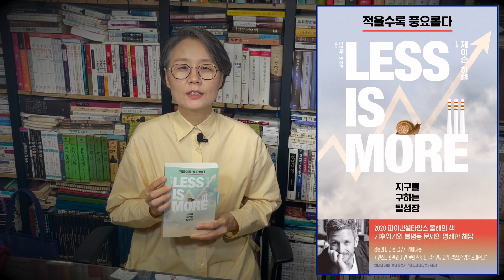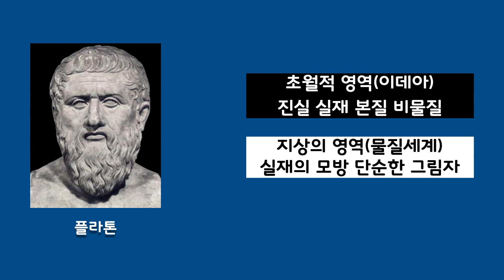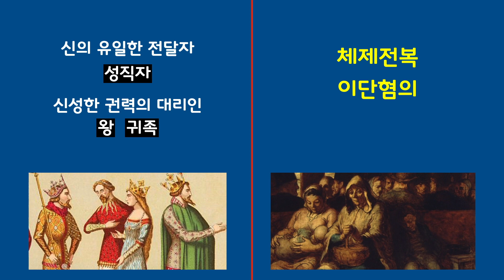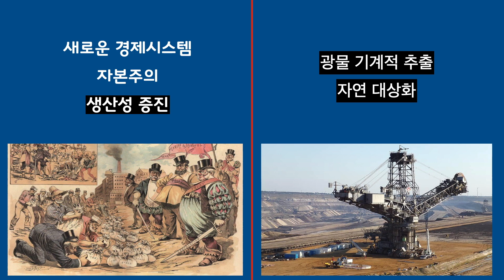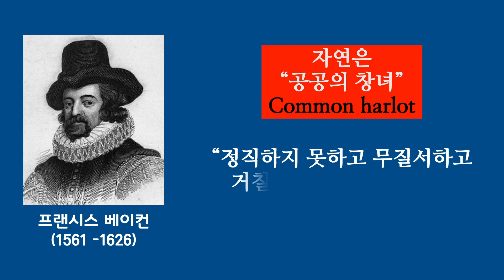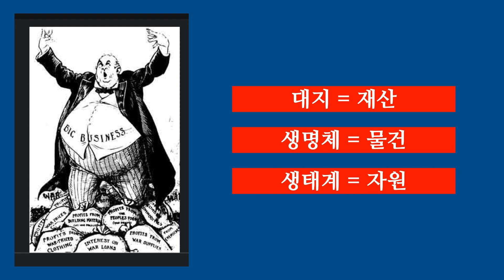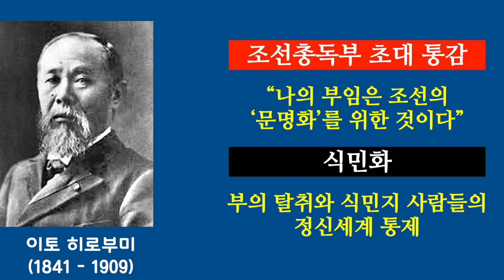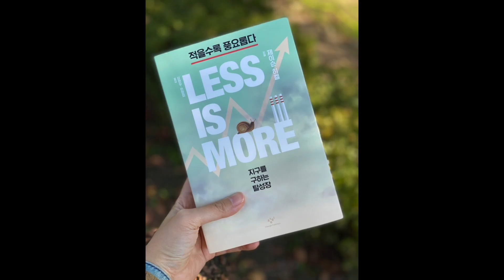[북 리뷰 066] 데카르트 이원론 철학이 만들어낸 지구 대멸종의 시계 [적을수록 풍요롭다]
서양철학 데카르트 이원론의 사악함을 폭로합니다.